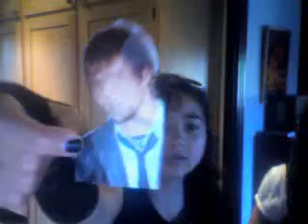emily! (at her howse....... the twerd....)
Dogluvers135's webcam recorded Video - June 26, 2009, 06:00 PM